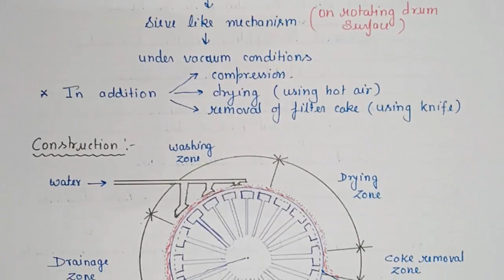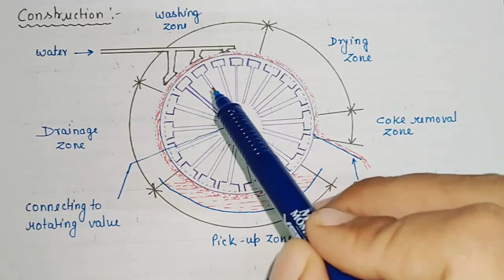Drum Filter | Filtration I Pharmaceutical Engineering | Unit-IV | BP304T | L~38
In this video we had discussed about Principle, Construction, Working, Uses, Advantages, and Disadvantages of Drum Filter.

This Video will Help D.Pharm, B.Pharm, M.Pharm Students and GPAT /GATE